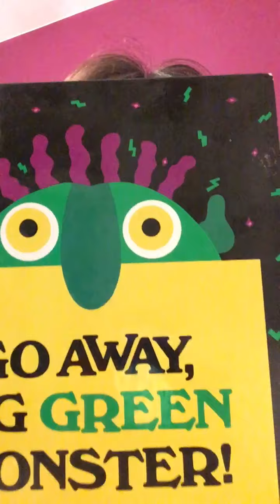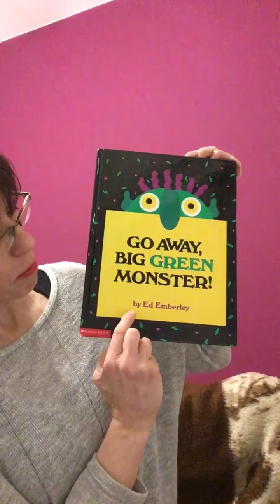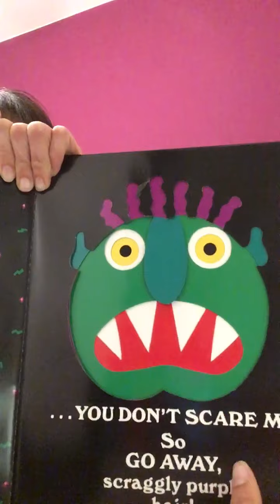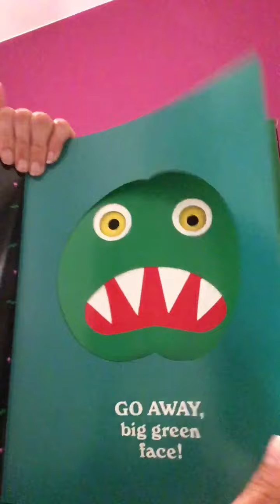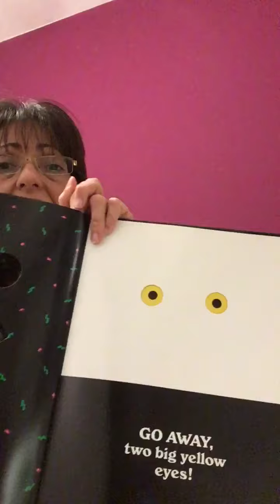Go away Big Green Monster. (Version 1)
By Ed Emberley